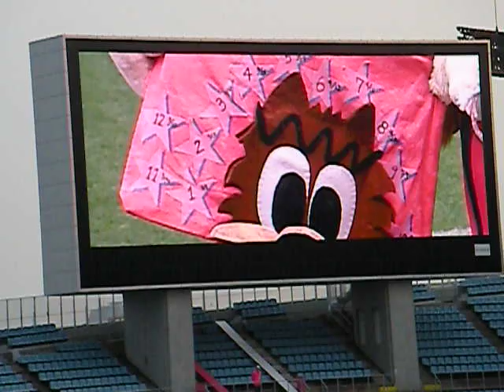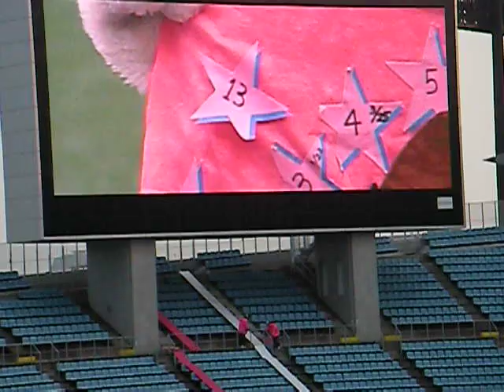2009.05.23 C大阪－福岡戦 黒木聖仁＆香川真司インタビュー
長居スタジアムにて。インタビュアーはスタジアムDJ西川大介＆アンバサダーモリシwithマスク。
黒木選手は「くろき」ではなく「くろぎ」です。